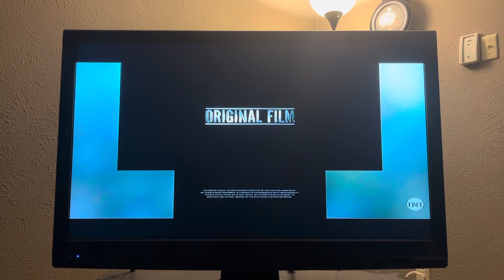Fast and Furious (2009) intro (TNT Version) 2/5/22